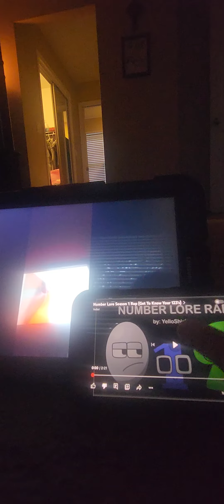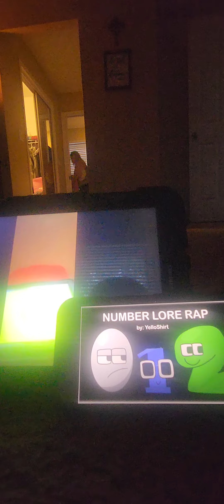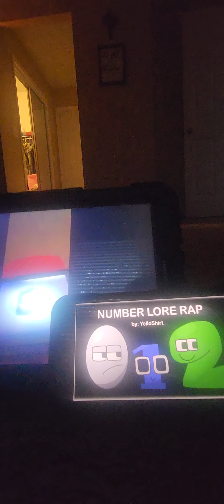number lore rap mashup